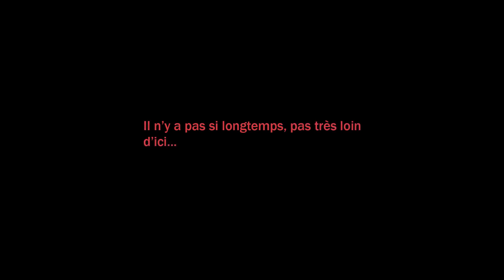ZeMiaL l'auteur de Shonen Avengers en interview improvisé !!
Extrait de mon dernier live, ou l'artiste ZeMiaL, nous a c'est l'honneur de sa présence.
Merci à lui pour ce passage, et je rappelle que sa bande dessinée est disponible à partir du 26/10/2022.